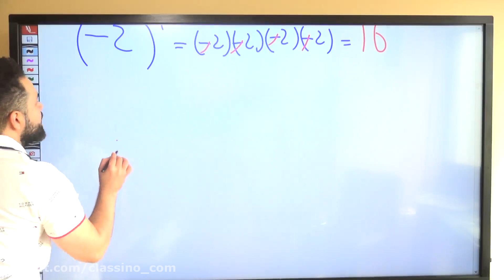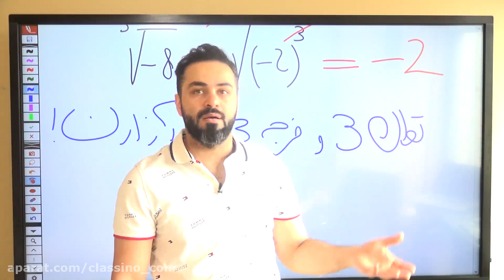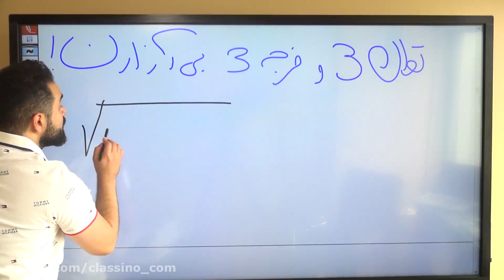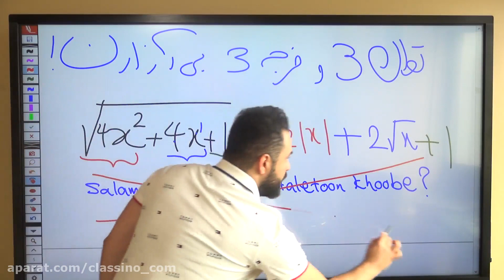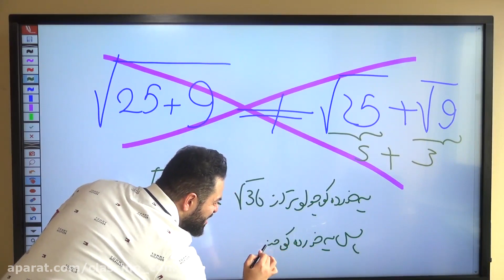Fearo Not If You Use MULTIPLE SUBJECTS The Right Way!